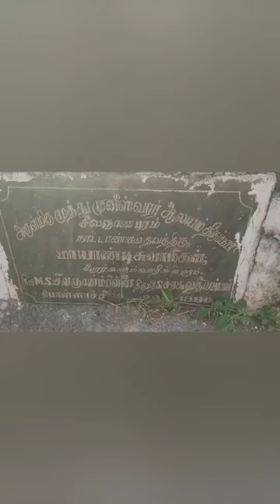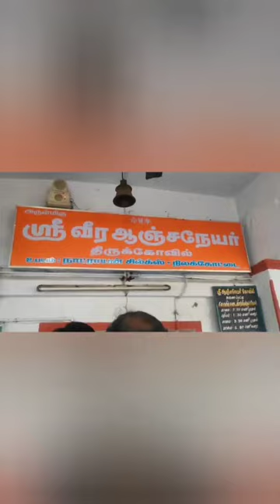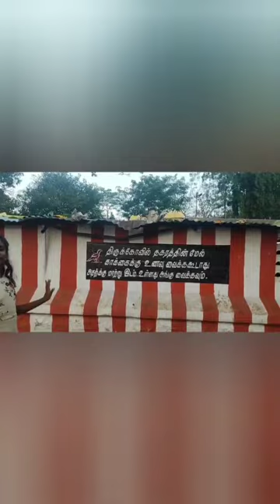First time Vlog| Veera Anjeneyar Temple Nilakottai| Anaipatti Dam| krithik style